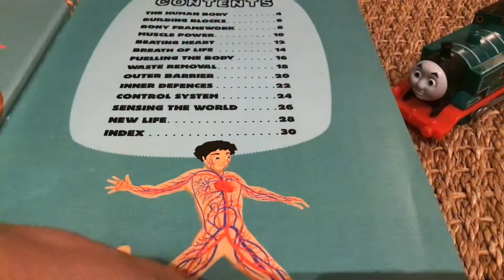Tomy shorts S1E3 the tunnel password